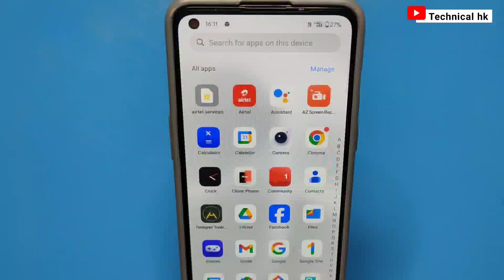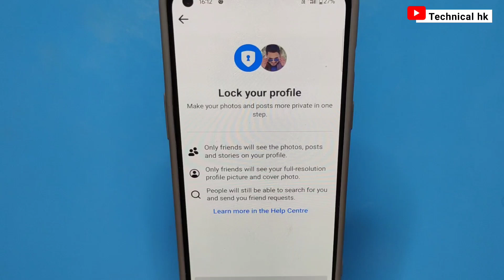😱facebook profile lock kaise kare | facebook profile lock kaise kare 2024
facebook profile lock kaise kare 2024 | How to lock facebook profile | facebook profile lock system

facebook profile lock kaise kare | facebook profile lock system | how to lock facebook profile

Quires ⏬
facebook profile lock kaise kare option nahi aa raha hai
facebook par apni profile pic ko kaise lock kare
facebook profile lock ho gaya hai unlock kaise kare
facebook account lock kaise kare hamesha ke liye
facebook profile lock hai unlock kaise kare
facebook profile lock hone par unblock kaise kare
facebook profile lock hai kaise pata kare
facebook profile lock hai use unlock kaise kare
facebook profile lock hai ya nahi kaise pata kare
kisi ki facebook profile lock ko unlock kaise kare
2024
Hk